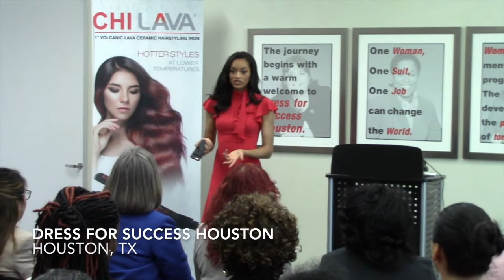Kára McCullough Miss USA 2017 on "Sharing the Sugar with Sharron"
She's working as an Emergency Preparedness Specialist in the Nuclear Regulatory Commission. She's Spreading the message of the fun and importance of Science & Technology to people around the world.  Kára McCullough is a positive force to be reckoned with today!

She came on the world stage when crowned Miss USA 2017. Her passion for STEM & STEAM programs continues to get noticed.  And, she even created her own program called "Science Exploration for Kids", to prepare the next generation of inventors & thinkers, and expose science to those who may have otherwise, not had access too it.

This Role Model isn't finished either.  So watch for yourself and see what Kára has to say, and what she continues to do, to help the next generation achieve its ultimate dream!

Find Kára McCullough :
Facebook-   Kára Deidra McCullough (public figure)

Joey Diggs Jr.                               on Instagram @joeydiggsjr

Credits Music:
"Bananeira"
Licensed via Jose Miguel Yamal